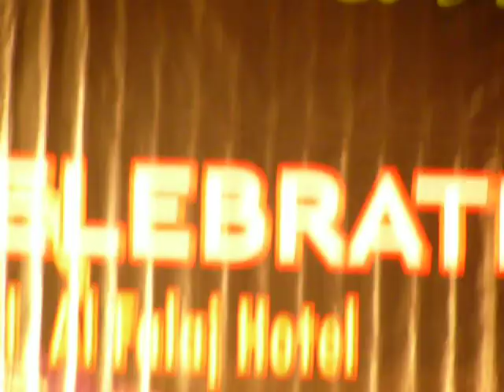Kalabhavan Annual day 2011 27.10.2011 Drums.MOV